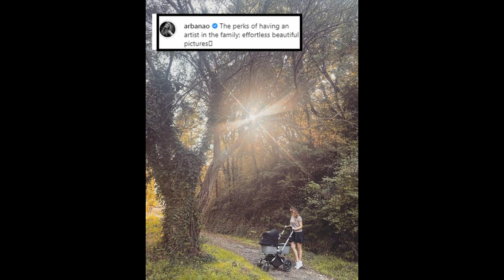Arbana Osmani pozon për herë të parë me të birin dhe ka dy fjalë për partnerin e saj